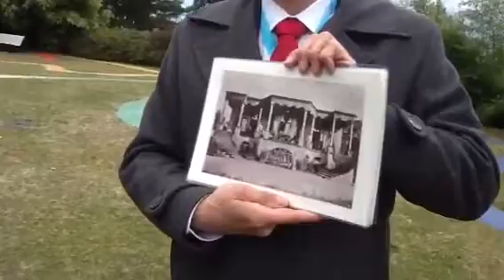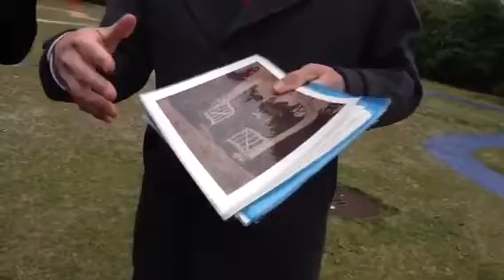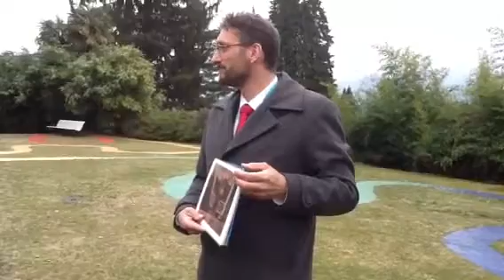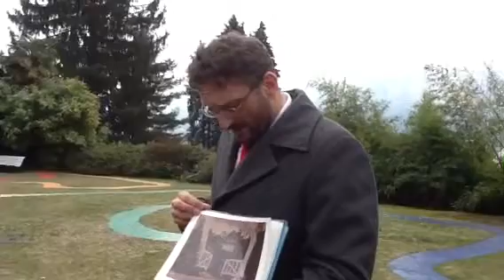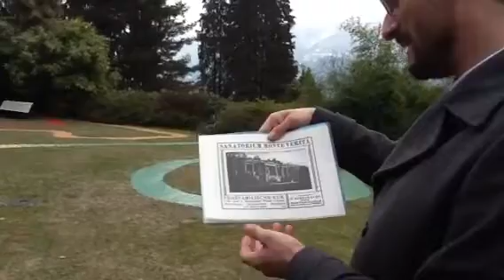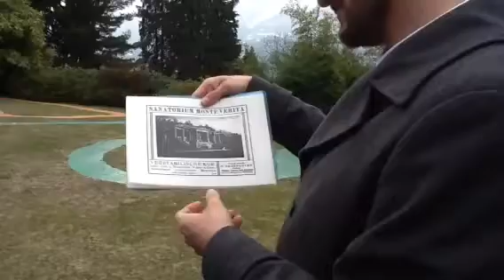svizzera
svizzera a